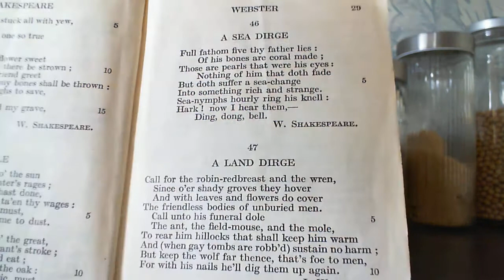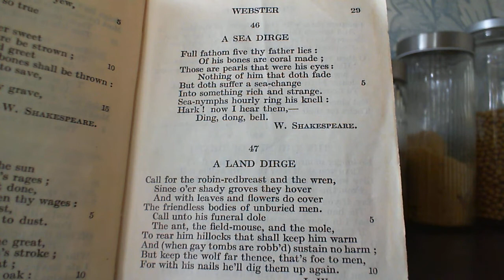A Sea Dirge -W. Shakespeare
46 A Sea Dirge
The forty-sixth poem in the collection. (* additional details below)

This is Ariell's Song that Ferdinand 'hears' in 'The Tempest'.

*NOTES FROM THE BACK OF THE BOOK: " Poems 46, 47.

"I never saw anything like this funeral dirge," says Charles Lamb, "except the ditty which reminds Ferdinand of his drowned father in the Tempest. As that is of the water, watery; so this is of the earth, earthy. Both have that intenseness of feeling, which seems to resolve itself into the element which it contemplates."